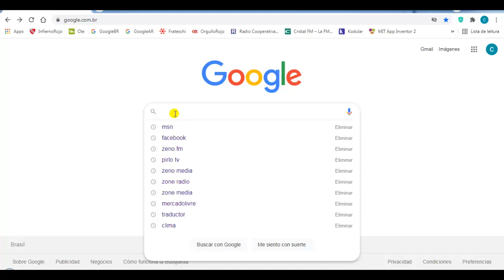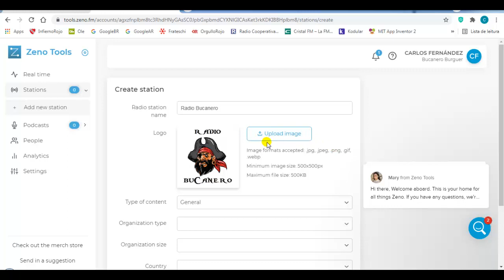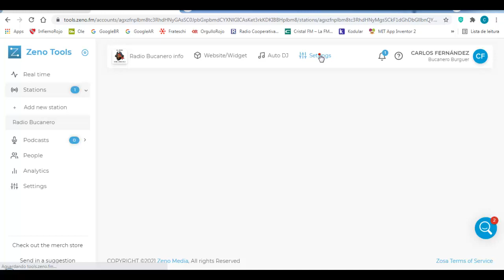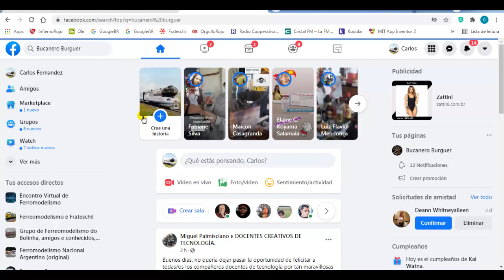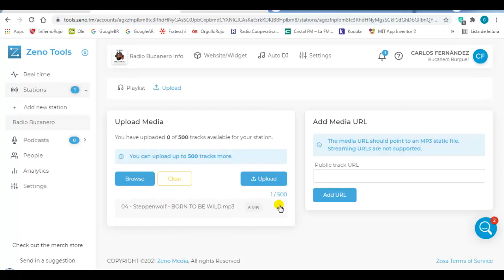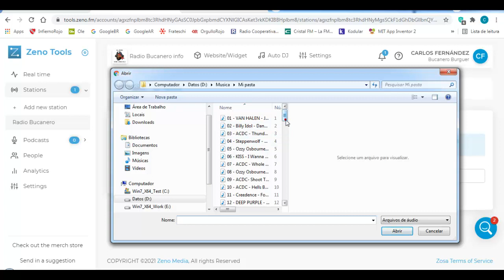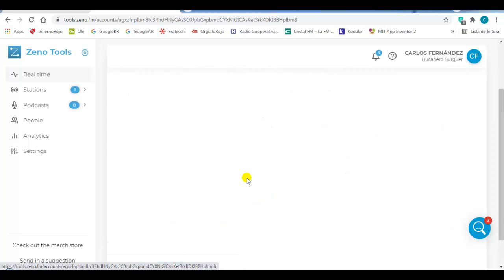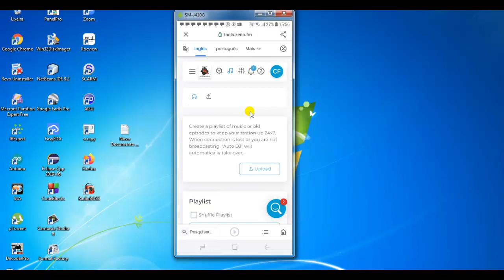Crear una Web Radio en Zeno Radio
En este video se presenta la forma de crear una Web Radio gratuita dentro del servidor de Zeno